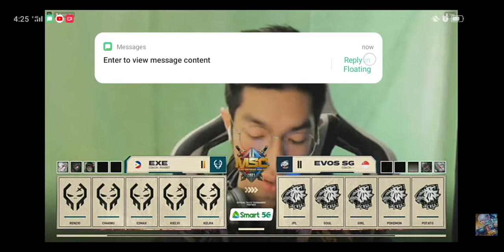EXE VS EVOS GAME 2.(MSC/MOBILE LEGEND)